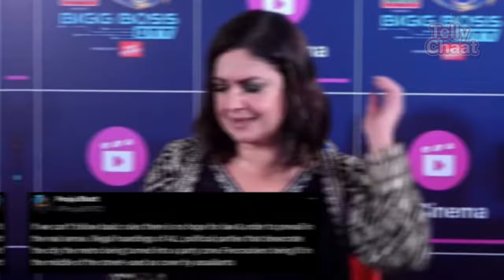Pooja Bhatt ने मेट्रो में 'जय श्रीराम' के जयकारे लगाने वालों पर निकाला गुस्सा, हो गईं ट्रोल